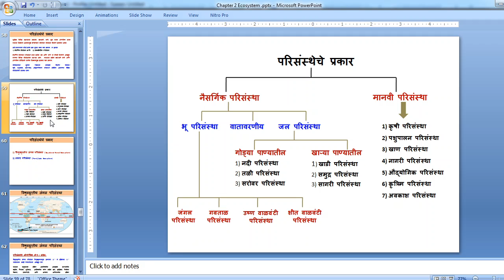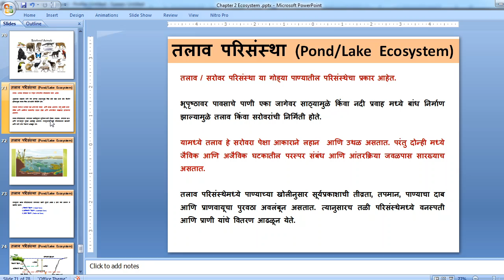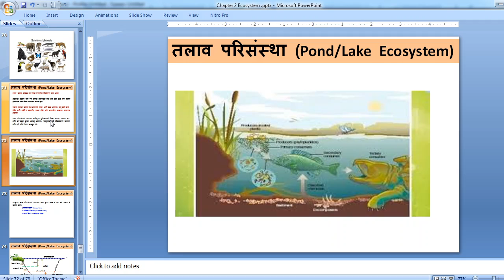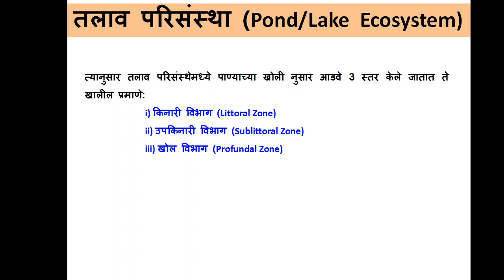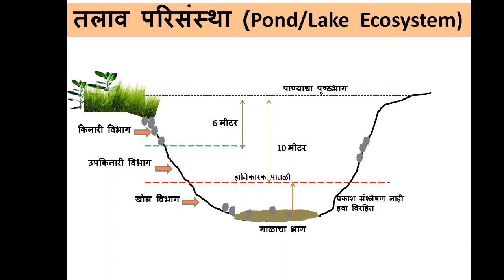Pond Ecosystem 2.4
SYBA Envi Geo G 2